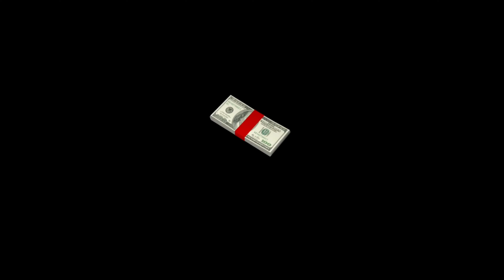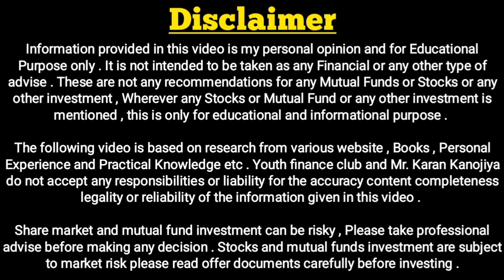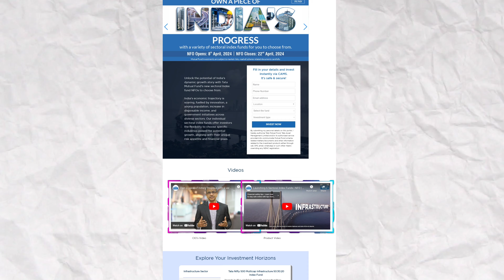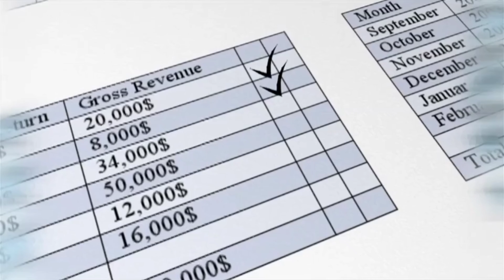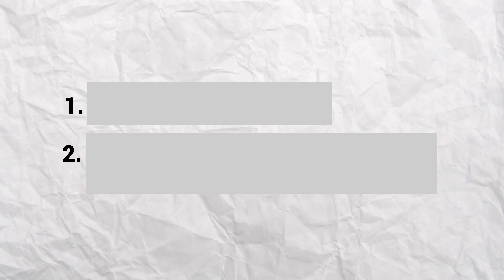अगर Mutual Fund App या Scheme बंद हो गई तो , क्या करेंगे ? What if Mutual Fund Apps Closes ?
अगर Mutual Fund App Scheme बंद हो गई तो क्या करेंगे ? What if Mutual Fund App Closes ?

1) What if Mutual Fund Apps Shut Down ?
2) What Happens to Mutual Funds if Zerodha Closes ?
3) If Money Safe in Mutual Funds ?
4) Can a Mutual Fund Fail ?
5) App Band hone pr kya hoga
6) What if Mutual Fund Company Runs away ?

Es video me hmne discuss kiya h ki kya hoga agr Mutual Fund apps ya mutual fund scheme band ho gyi , to ap units kese withdrawal karenge . Or Agr Mutual Fund Scheme hi band ho jaye to kya karenge ?
Is your Money Safe in Mutual Funds ? What happens when AMC gets closed ? Groww / Upstox / Zerodha / Angle One / Phonepe / Paytm Mutual Fund Broking App भाग गए तो !

This YouTube Channel is fully based on Financial Education for our Youth and every Individual Person , Who wants to achieve Financially Freedom .

All the Video Content you will get on this Channel is collected from Books , Internet Research and Practical Knowledge etc .

____________Youth Finance Club________________

1) Share Market and Mutual Funds

2) Mutual Funds : Basics | Review | Analysis

3) Personal Finance and Investment

4) Financial Books Review

5) Financial Education for Wealth Creation